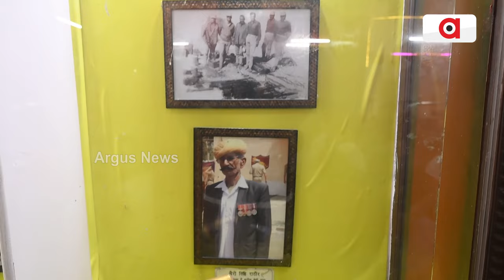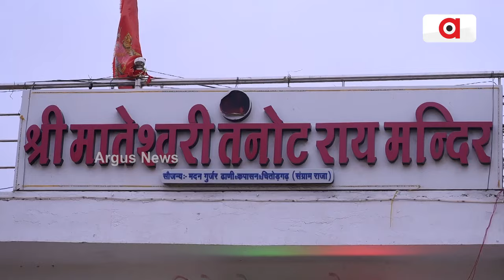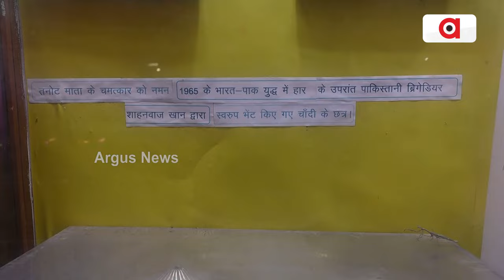କାହିଁକି ଫାଟିଲାନି ପାକିସ୍ତାନୀ ବୋମା ? || Tanot Mata Temple || India Pakistan War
କାହିଁକି ଫାଟିଲାନି ପାକିସ୍ତାନୀ ବୋମା ?